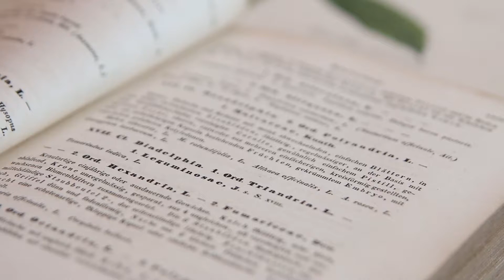Pflanzliche Hilfe bei Verdauungsbeschwerden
Verdauungsbeschwerden wie Blähungen oder Völlegefühl können mit pflanzlichen Arzneimitteln behandelt werden. Warum, erfahrt ihr hier.